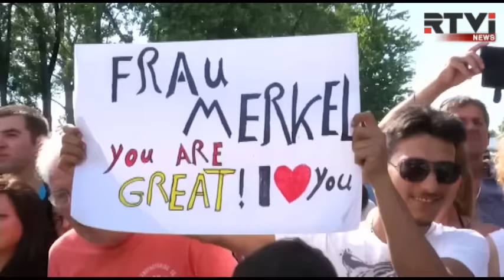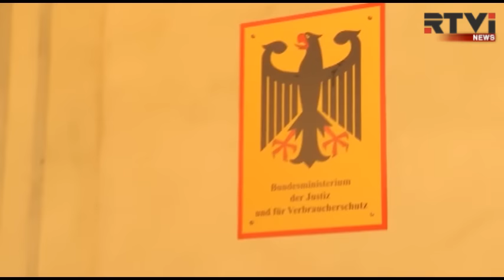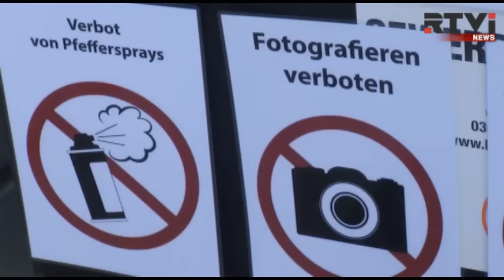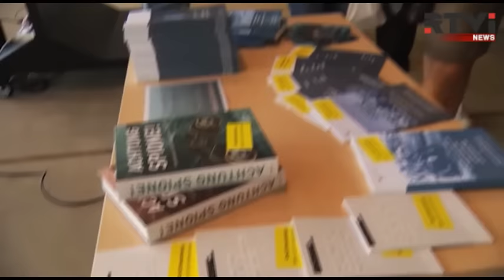Народные селфи с Ангелой Меркель: правительство Германии открыло двери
День открытых дверей в немецком правительстве - ежегодный и обязательный ритуал. Ни угроза терактов, ни рухнувший рейтинг Ангелу Меркель и в этот раз от хождения в народ не отвадили. В пику желающим отгородить страну от непрошеных гостей к Меркель на сей раз пригласили будущих граждан Германии: беженцев. И нынешнего героя: сына мигранта из Ганы, звезду немецкого футбола Жерома Боатенга: